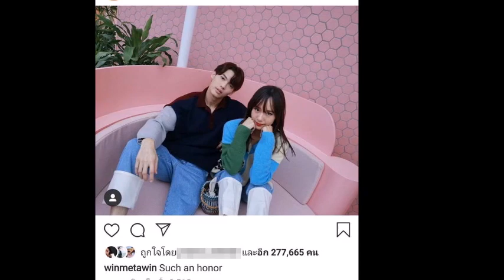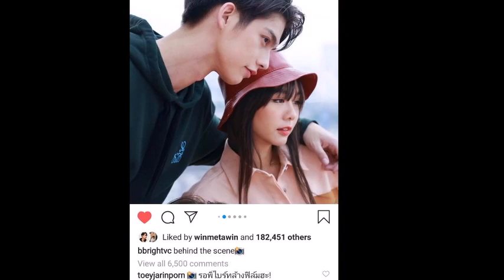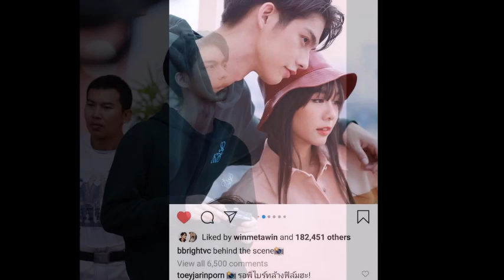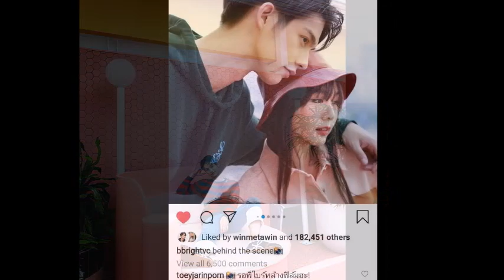ล่าสุด หวงละสี้!! ฟินทะลุจักรวาล"วิน"โพสต์รูปคู่ "เต้ย"ฝั่ง#ไบร์ท"!ข่าวบันเทิง